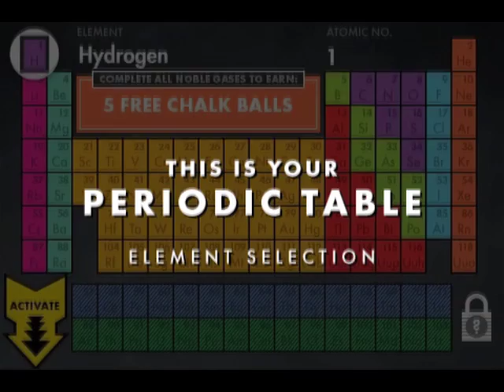SCHRODINGER'S RAT - iPhone Game Trailer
Learn to use your Retrography Atomic Teleporter (R.A.T.) With this handy introduction video!